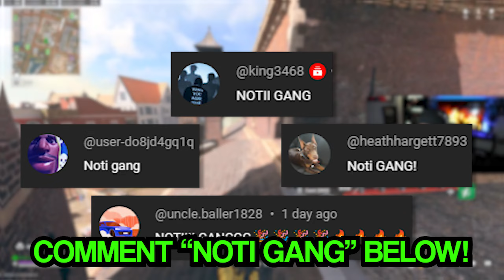*NEW* GOD GUN in Warzone! (AK74u)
the BEST KASTOV-74U CLASS SETUP in WARZONE 2! (BEST KASTOV 74U LOADOUT) - Modern Warfare 2